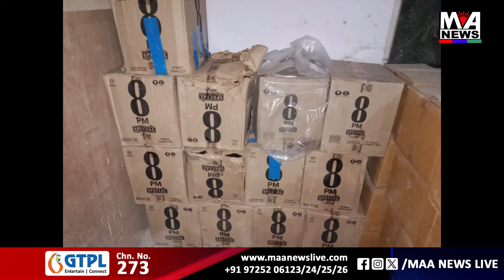ભરેલ બોલેરો ગાડી રેઢી મળી આવી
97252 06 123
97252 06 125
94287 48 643